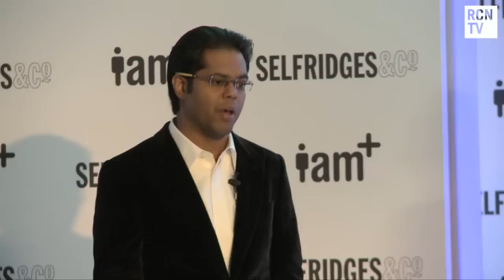Will.i.am Interview - Music , Fashion, TV Show & Technology - I.Am+ Launch